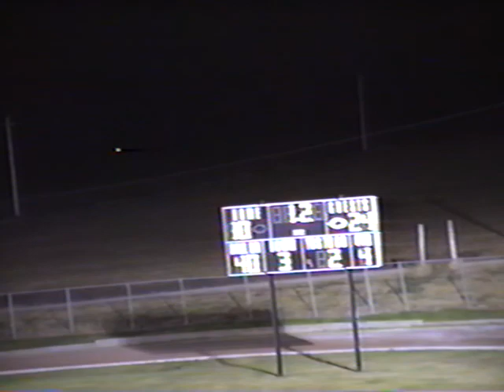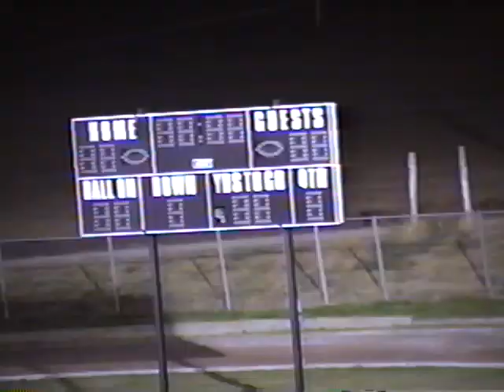1999 Odebolt-Arthur Trojan Football vs Woodbine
1999 Odebolt-Arthur Trojan Football vs Woodbine